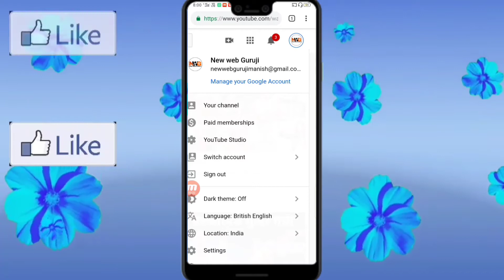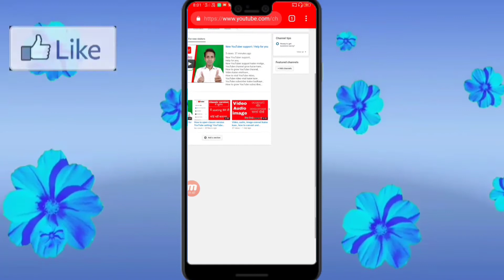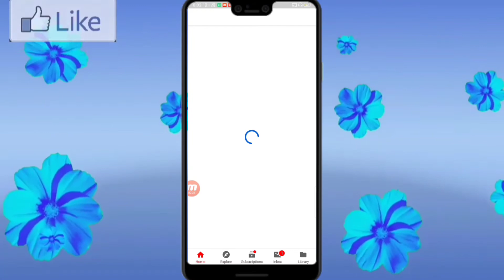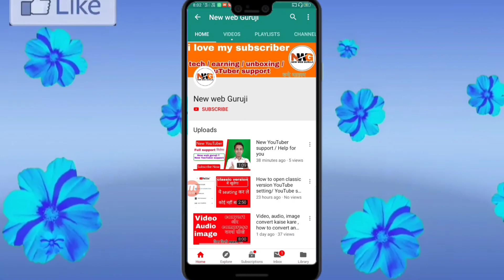Home page par video kaise lagaye / How to set YouTube home page video